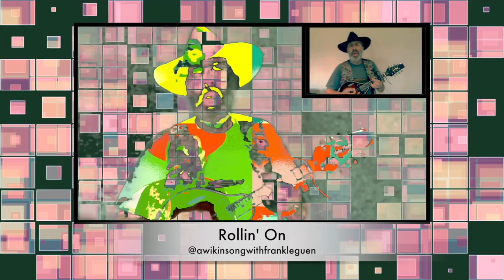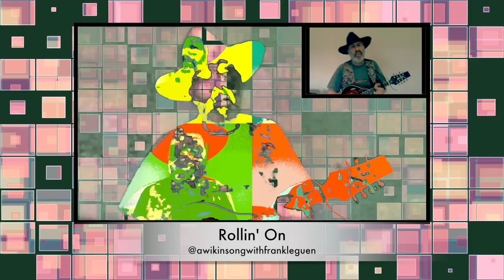Frank Leguen's "Rollin' On" from the album "Radio Masters"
This track, written by E Leguen de Lacroix, for the album "RADIO MASTERS" is published by Tunecore of New York and is available for download or streaming on iTunes  Apple Music Spotify  Amazon Music  Pandora  Deezer  iHeartRadio  Napster  Tencent Snapchat/Triller/7digital  BOOM  NetEase  Gaana  Joox  TIM  Wynk/Hungama  Zed+  Qobuz Peloton  MediaNet  TouchTunes/PlayNetwork  VerveLife  Tidal  Gracenote  YouSee Musik / Telmore Musik  KKBox  Music Island Anghami  Yandex  ClaroMusica  Zvooq  JioSaavn  Q.Sic  Kuack  Boomplay Music  Ayoba. Many thanks.